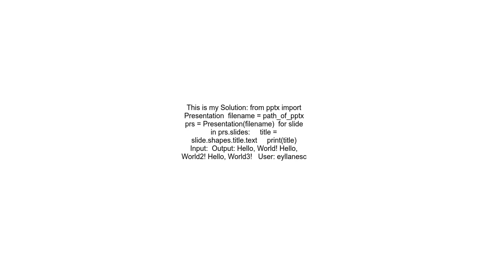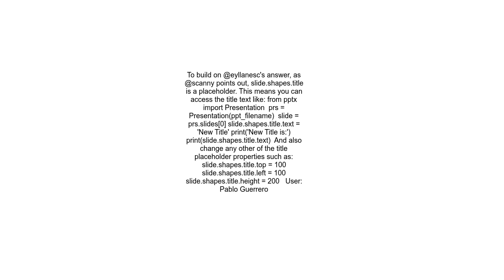get the title of slides of pptx file using Python